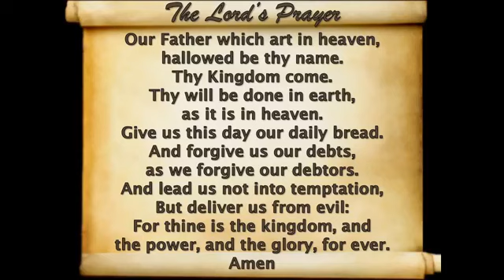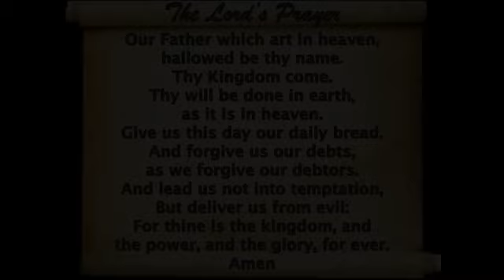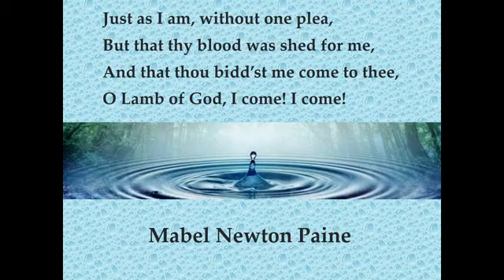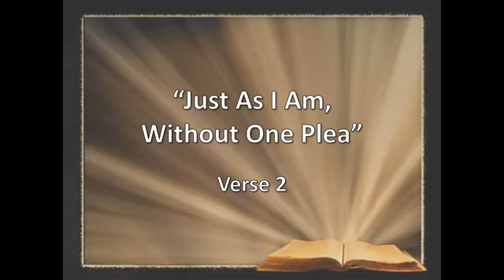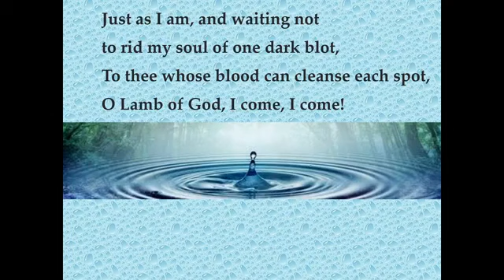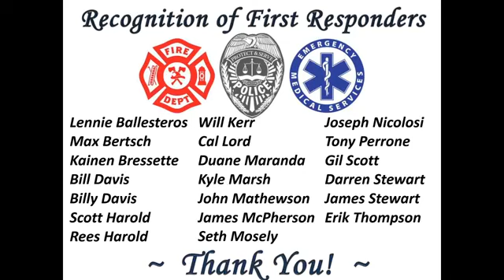September 27, 2020